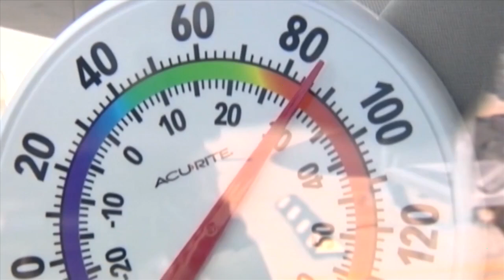National Weather Service prepares for intense summer weather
It seems like every week we've got deadly tornado outbreaks somewhere in the U.S. Experts say this year has been the worst severe season in 13 years.